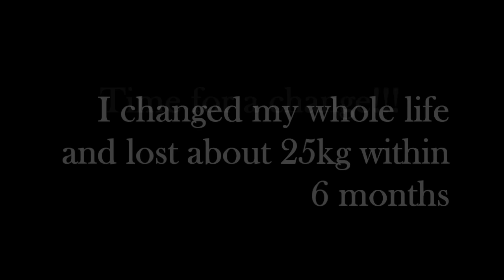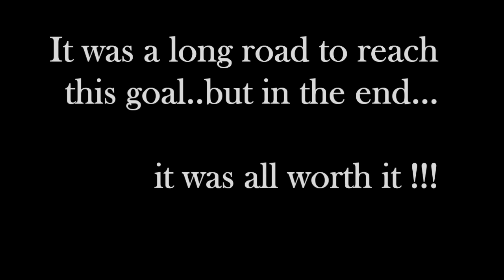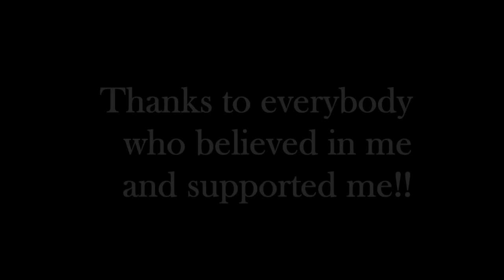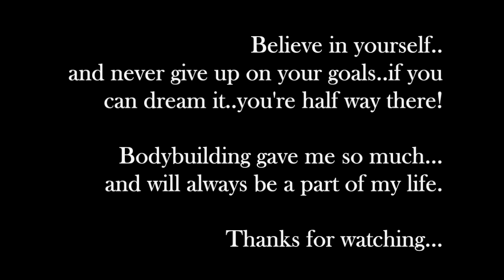Body Transformation 2009-2015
Body Transformation about my progress..enjoy!!! :)

Fitness Sport Neugebauer